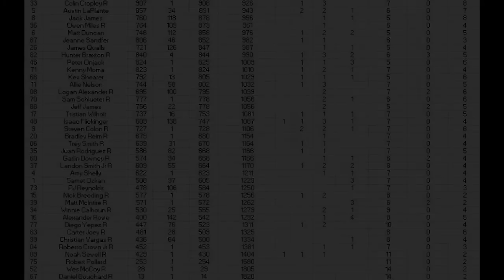2009 NRSL Coke Vanilla Cup Series Race 14 Wine Country 355